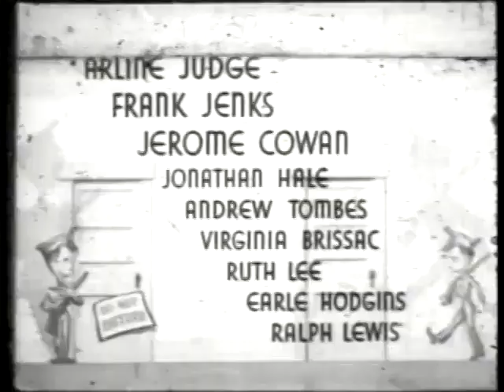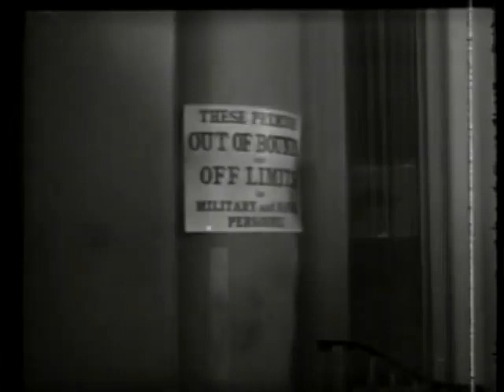G.I. Honeymoon 1945 Gale Storm, Peter Cookson & Jerome Cowan Phil Karlson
G.I. Honeymoon is a 1945 film directed by Phil Karlson. It stars Gale Storm and Peter Cookson. Both play a couple who encounter problems as the husband wants to leave the army, but can't. It was nominated for an Academy Award in 1946 for its music.

Plot (줄거리)

The efforts of a young soldier and his new bride to make their marriage "official" are continually thwarted by a string of army "emergencies".

In this romantic comedy, set during WW II, an newlywed army couple are unable to consummate their marriage, as on their wedding night the husband is called away to sentry duty. Later they try again, but as he has just completed a 37-mile hike, he finds himself too tired to work up any enthusiasm for conjugal bliss. Fortunately, the bride's understanding aunt intervenes with the young man's colonel and the frustrated couple is at last able to share a night of love.

Cast (출연진)

Gale Storm as Ann Gordon
Peter Cookson as Lt. Robert 'Bob' Gordon
Arline Judge as Flo LaVerne
Frank Jenks as Horace P. 'Blubber' Malloy
Jerome Cowan as Ace Renaldo